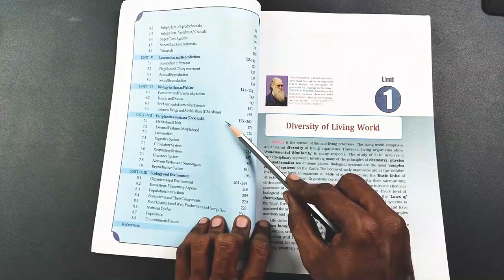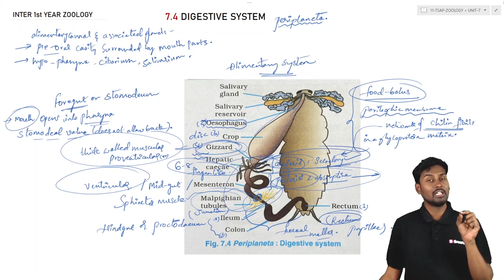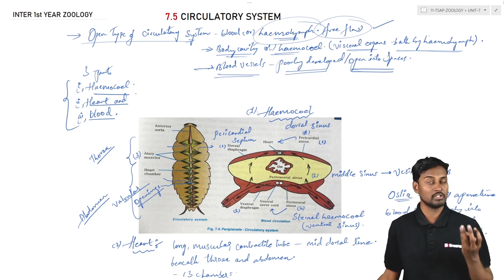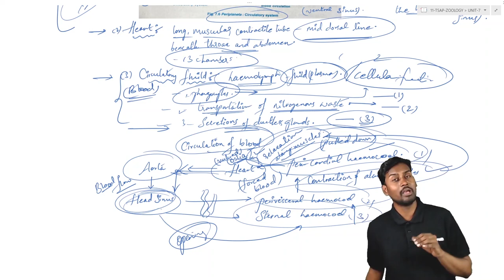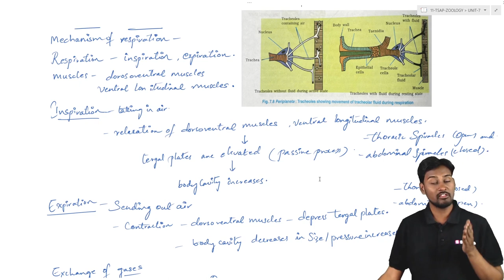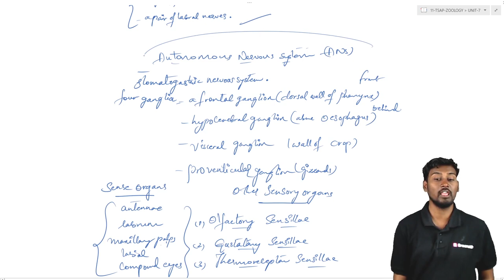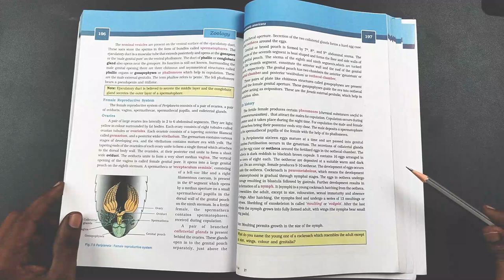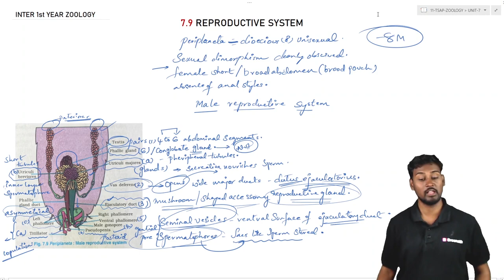Perplaneta Americana (Cockroach): Full Chapter in తెలుగు | TS/AP Inter 1st Year Zoology | Chapter 7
Welcome to Sreenath Academy's video on Perplaneta Americana (Cockroach): Full Chapter in తెలుగు for TS/AP Inter 1st Year Zoology Unit 7.

NOTE: All chapters in Inter 1st Year Zoology and other classes & subjects are organized using the Playlists above.

In this YouTube video, we will explore the fascinating topic of Perplaneta Americana (Cockroach) in Inter 1st Year Zoology Unit 7. We will discuss the different characteristics and adaptations of cockroaches, including their anatomy, physiology, and behavior. We will also examine the different types of cockroaches and their habitats, as well as their interactions with humans and other animals. We will also discuss the importance of cockroaches in the ecosystem and their potential as a source of food and medicine. Whether you're a student studying zoology or just interested in learning more about the world of cockroaches, this video will provide you with valuable insights into the fascinating world of Perplaneta Americana (Cockroach). So, join us as we explore the amazing adaptations and characteristics of these incredible creatures!

This video is perfect for students studying in TS/AP Inter 1st Year Zoology and preparing for their exams. Watch this video to understand the topic better and score good marks.

Sreenath Academy is a team of young and passionate people from Hyderabad, makes the best videos that are easy to understand, practical, and fun for Students across India. To know more about us, please click this

Want to work with us?:
Are you passionate about the subject? Can you communicate well and make concepts easy? Then we have a job for you.